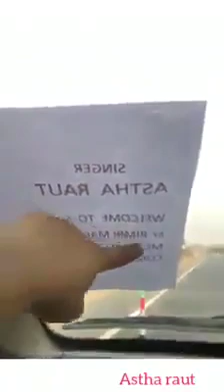गायिका आस्था राउतले किन बोलिन यस्तो, प्रहरीको घोर बेज्जत